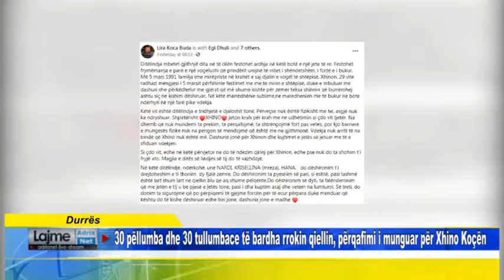30 pëllumba dhe 30 tullumbace të bardha rrokin qiellin, përqafimi i munguar për Xhino Koçën